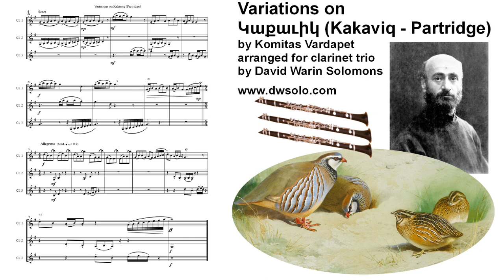Variations on Կաքաւիկ (Kakaviq - Partridge) by Komitas Vardapet arranged clarinet trio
Variations on a popular Armenian children's song by Komitas Vardapet arranged for 3 clarinets, including a change to 6/8 time and a change to the minor mode.